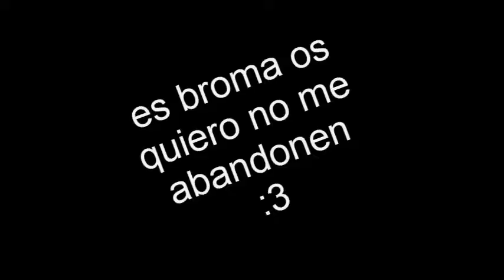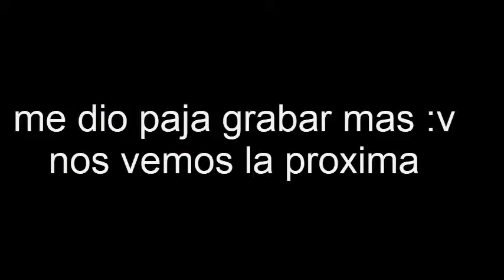algo fuera de lo comun...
lo grave y me dio ganas de subirlo sin ninguna ciencia de por medio XD